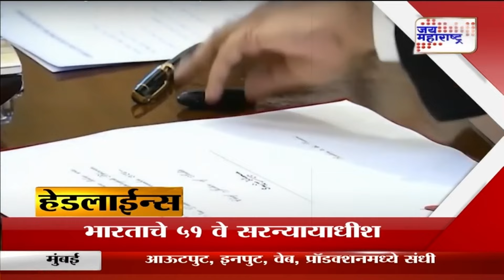Headlines | हेडलाईन्स दुपारी १ वा.